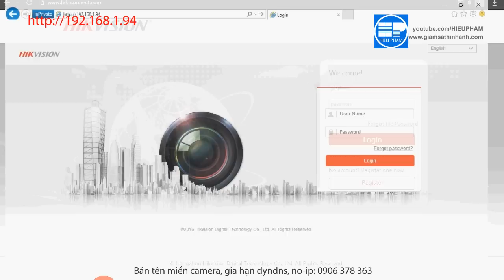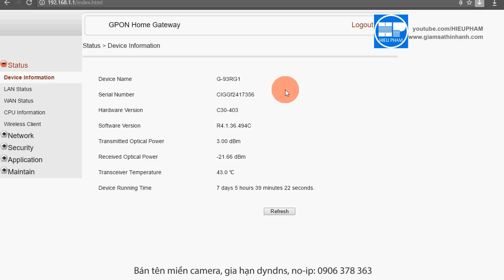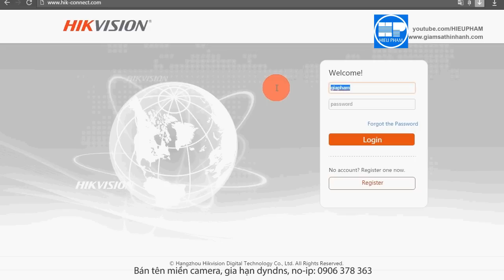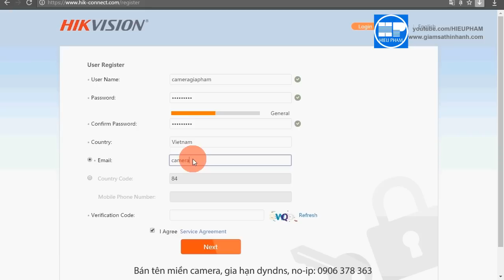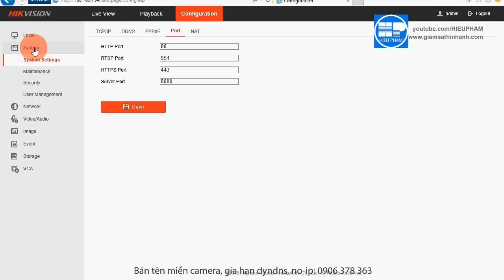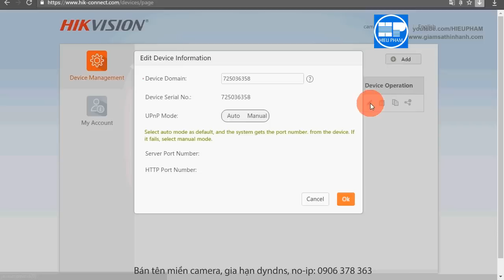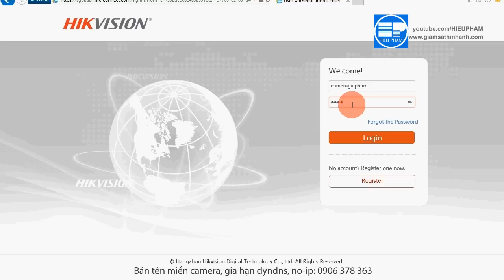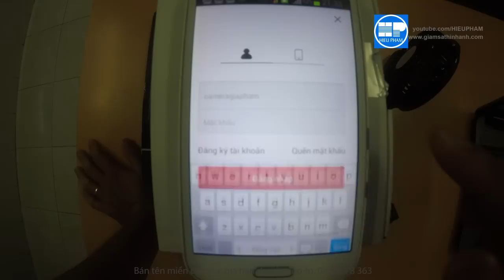CÀI ĐẶT TÊN MIỀN HIK-CONNECT XEM CAMERA QUA MẠNG ĐẦU GHI HIKVISION | HIEU PHAM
hướng dẫn đăng ký và cài đặt tên miền miễn phí hik-connect của đầu ghi hình hikvision xem qua mạng từ xa.
Hướng dẫn đăng ký tên miền miễn phí NO-IP và cài đặt xem qua mạng tại đây
Hướng dẫn đăng ký tên miền miễn phí đầu ghi QUESTEK tại đây